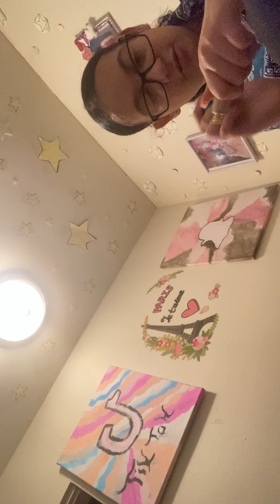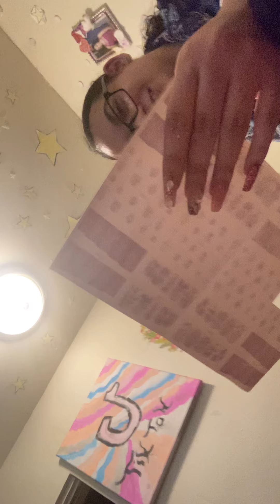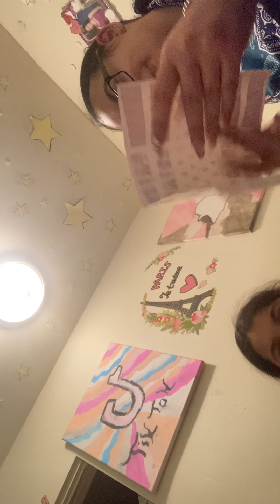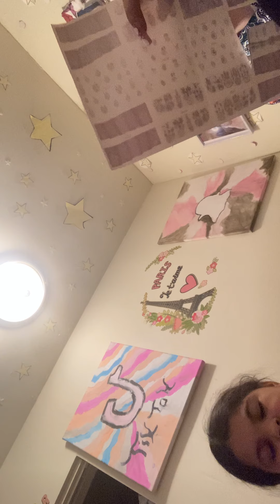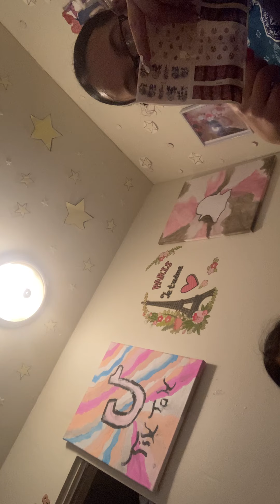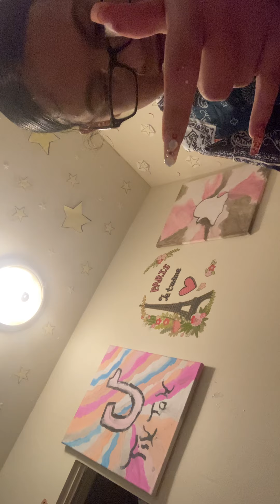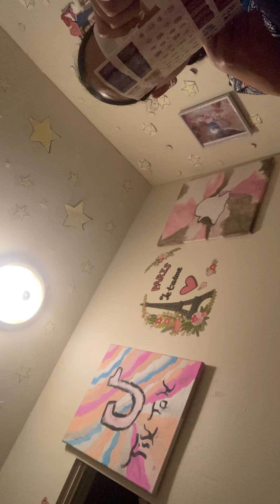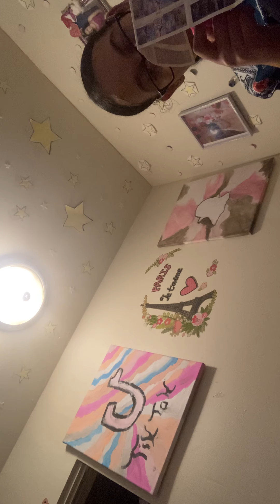She got tired I can’t finish her nails but I really want to make Christmas deals is the Christmas